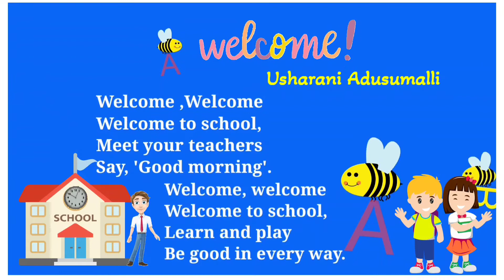Welcome To School /Rhyme/